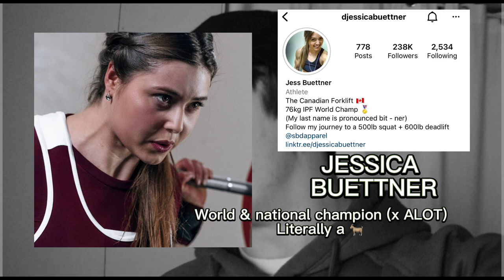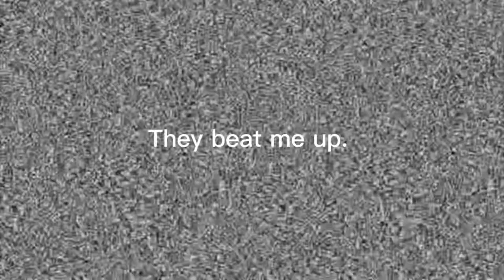Omar Isuf x Jessica Buettner | Training with the Raskols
Code: Luke10 📈